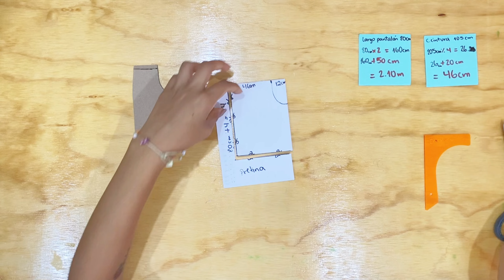DIY PANTALÓN ENVOLVENTE PARA TALLAS GRANDES 2024 | SÚPER FÁCIL | WRAP PANT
Hello ❤

Hoy les traigo este video con mucho amor, un PANTALÓN ENVOLVENTE SÚPER FÁCIL CON TU MEDIDA (SI TU CINTURA ES MAYOR A 95 CM, ESTE VÍDEO ES PARA TI), video con info actualizada para resolver todas sus dudas.

Besosssss ❤ ❤ ❤